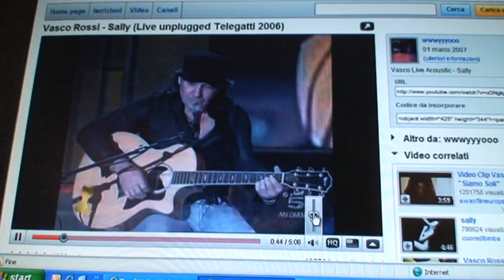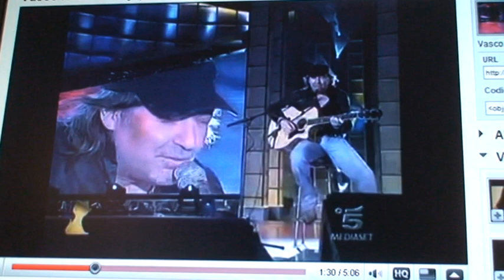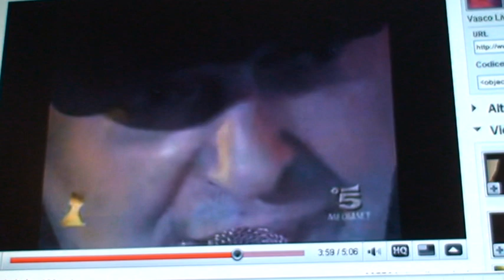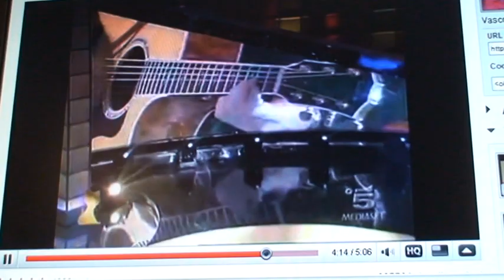giulia moscatelli duetto virtuale con Vasco Rossi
giulia, a otto anni, ha cercato di salire sul palco di Vasco per chiedere se poteva fare 10 secondi diSally con lui.
non ci siamo neanche potuti avvicinare(giustamente).
oggi a distanza di due anni abbiamo realizzato il suo sogno in questo modo virtuale con il video di quando aveva otto anni.